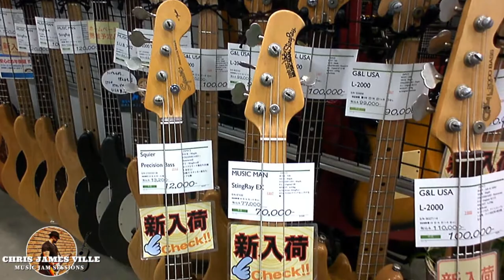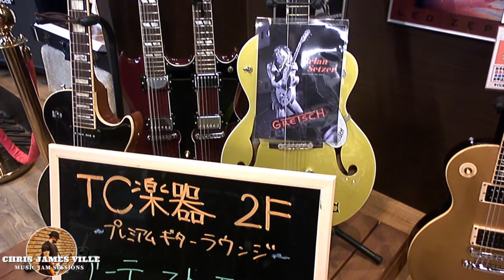Where To Find Used/Vintage Guitars in Tokyo?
Where to find Used/Vintage guitars in Tokyo? Gibson, Martin, Fender, Guild, Yamaha, PRS, Headway are some of the brands. I managed to visit TC GAKKI Used & Vintage Music store in Shinjuku (Tokyo) and wanted to share some store footage with you all to give a better overview of the variety of guitars available.

0:00 Intro
0:22 Location
0:47 1st Floor Electric Guitars
1:48 Bass Guitars
2:28 2nd Floor Custom/Vintage guitars
5:03 3rd Floor Acoustic Guitars:

(Footage was taken before Japan COVID 19 lockdown)

*All Music/Guitar by Chris James Ville
*This is not a paid endorsement video